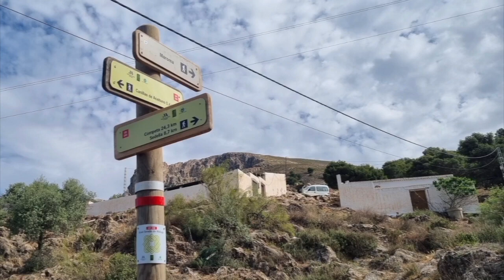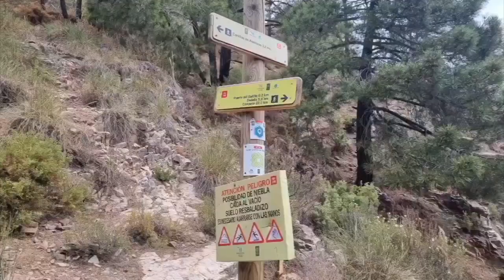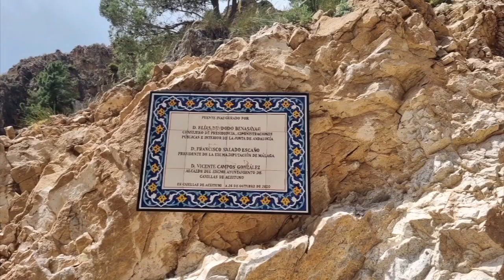20052023 Jalkapatikka Costalla: Saltillo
Nyt on maisemat kohdillaan! Liekarin Taina tarjoaa tällä kertaa  korkeanpaikankammoisille siedätyshoitoa!

KOHDE
Saltillo "putous" ja riippusilta

MISSÄ
Sierra de Tejeda

LÄHTÖ
Canillas de Aceituno

REITIN PITUUS
12 km

NOUSUMETRIT
480 m

VAIKEUSASTE
- Alku melko helppoa, jossa ei paljoa nousua
- Kulkee reunamilla, jotka eivät sovi korkeanpaikankammoisille
- Askelmat riippusillalle mentäessä korkeat
- Polulla apuna kettinkejä
- Riippusillan toisella puolella melko jyrkkää ja kapeaa nousua

VARUSTEET
- vaelluskengät/polkujuoksukengät/tukevat lenkkarit
- Halutessa sauvat
- juomaa ja pikku evästä

MUUTA:
- Polun alkuosuus "putoukselle" asti, noin 4km suuntaansa, melko helppoa. Siinä pääsee jo tutustumaan puronvarteen ja "Caminito del Reyn" tunnelmaan.